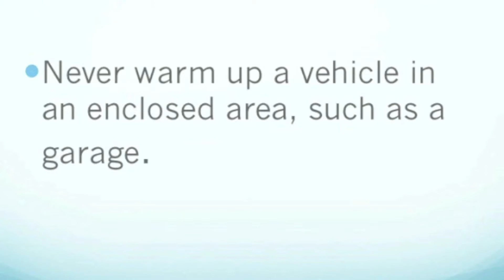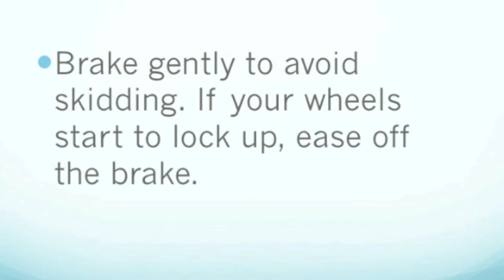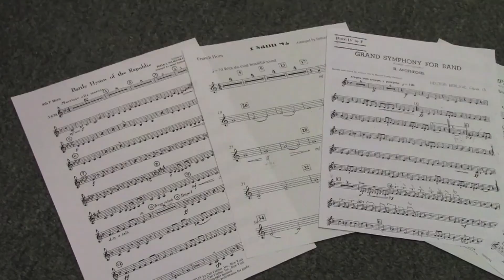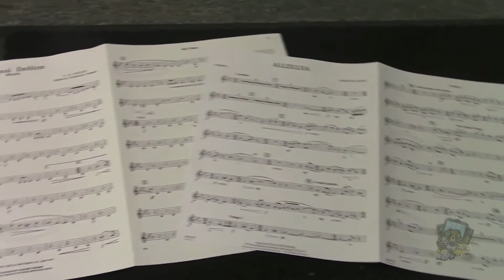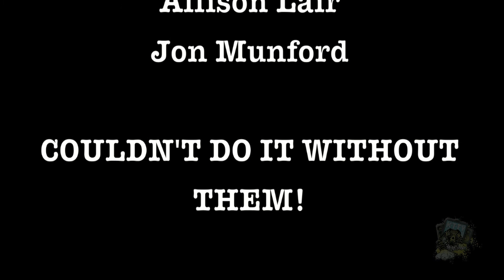Tiger TV: Season1 Episode 9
In this episode of Tiger TV the staff talks about winter driving tips, Samantha Anderson's trip to the all state music festival, National Honor Society, and more.

This episode is sponsored in part by Advanced Radiator of West Burlington, IA.